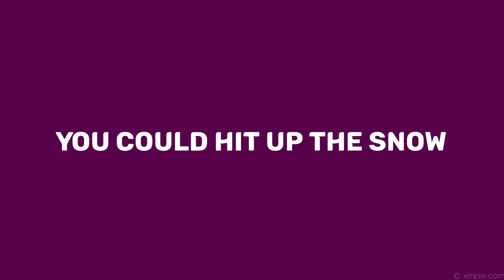Just here for the ride